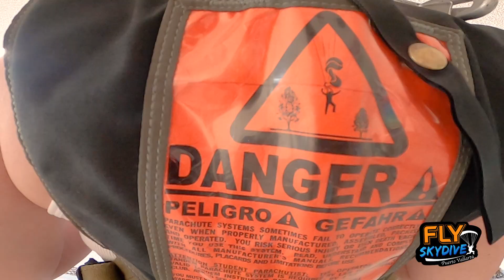Rosa's first SKYDIVE 🪂😆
🎉 FREE Photos on all packages… just say you came from YouTube 👋

Do you want to fly with the best?

We are certified by the United States Parachute Association and all of our instructors have a minimum of 5 years of experience and 2,000 jumps!

Book online or send us a WhatsApp today and get FREE photos 🎉 📷